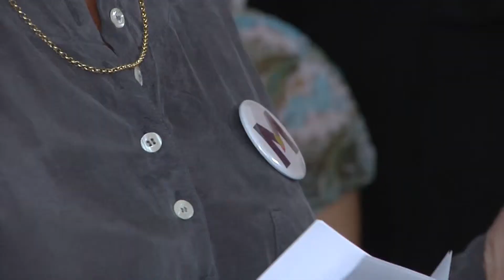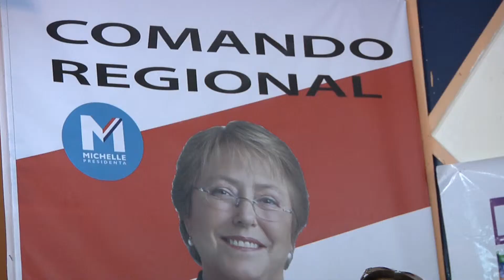MUJERES: PROGRAMA DE BACHELET INTERPRETA DEMANDAS SOCIALES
( 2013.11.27)La confianza extrema habría sido uno de los elementos que influyó en la baja votación regional de la candidata de Nueva mayoría Michelle  Bachelet, se señala en un analisis de integrantes de la red de mujeres por Michelle. También habría actuado en contra el voto voluntario, que no motiva al cumplimiento del deber civico.
La red de mujeres ratificó la visita de la candidata presidencial para el viernes 29, anunciando una caravana, entre otras actividades que se agendaran para la ocasión.